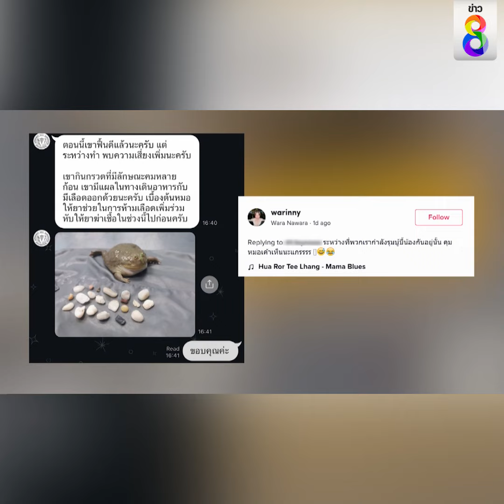"น้องเยลลี่"กบตัวตึง กินก้อนกรวด21ก้อน | คุยคลิปเด็ด | ข่าวช่อง8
พาคุณไปรู้จัก "น้องเยลลี่" กบตัวตึง  เพราะกินกรวด 21 ก้อน แพทย์เผยภาพ X-Ray พร้อมทำการช่วยเหลือ